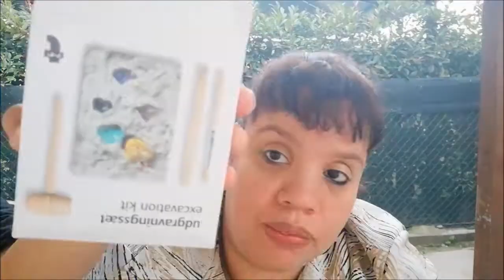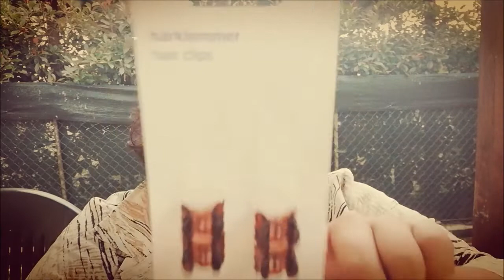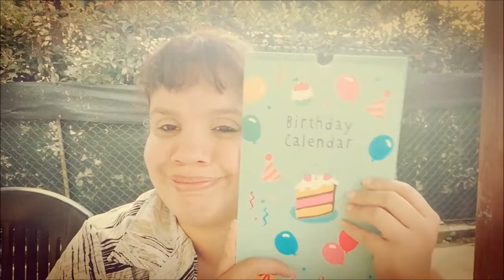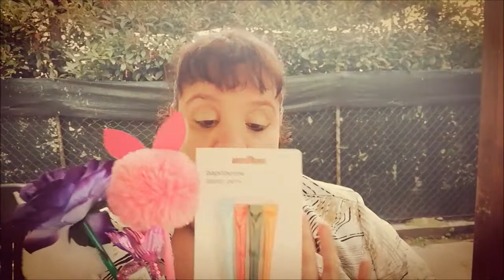Tiger marzo 2020